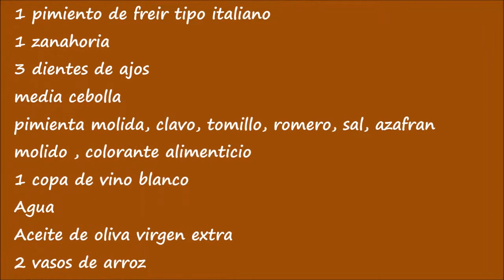Arroz Con Costillas De Cerdo.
Perdonarme si está un poco borroso pero tengo que aprender mucho en la edición de videos. gracias por vuestra paciencia. Ciao . Un abrazo a todos.